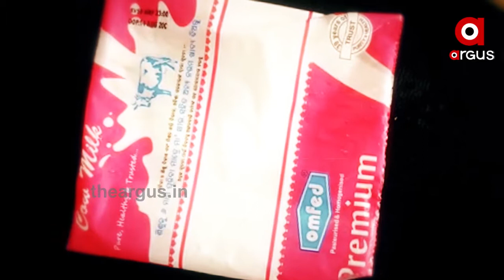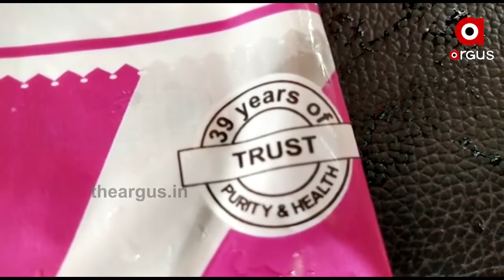ଓମଫେଡ୍ କ୍ଷୀରରେ ଅପମିଶ୍ରଣ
ଓମଫେଡ୍ କ୍ଷୀରରେ ଅପମିଶ୍ରଣ । ଏଭଳି ସଙ୍ଗୀନ ଅଭିଯୋଗ ଆସିଛି କେନ୍ଦୁଝରରୁ । ଲୋକଙ୍କ ଅଭିଯୋଗ କ୍ଷୀରକୁ କାଟି ଗୋଟିଏ ପାତ୍ରରେ କିଛି ସମୟ ରଖିବା ପରେ ତଳେ ଏକ ଆସ୍ତରଣ ଜମି ଯାଉଛି । ଯାହାକୁ ନେଇ ସ୍ଥାନୀୟ ଅଂଚଳରେ ଲୋକେ ଛାନିଆ ।.
ArgusNews Odisha Keonjhar OmfedWatch all the current, latest and breaking news only on "TheArgus.in" LIVE TV. The one-stop destination for LIVE news on politics, entertainment, sports, gadgets, and business.